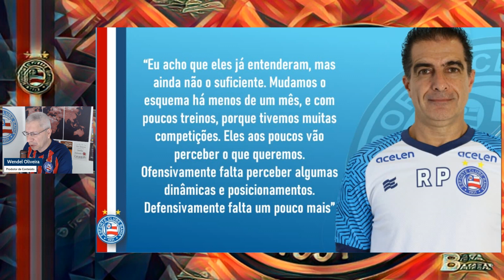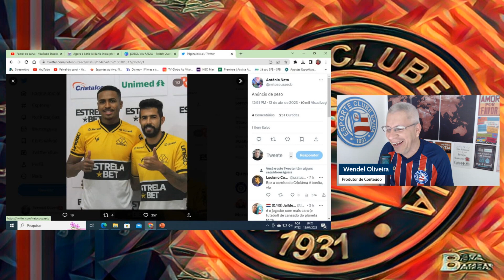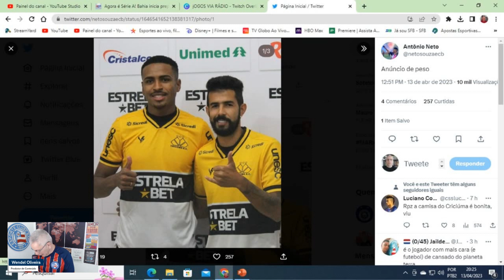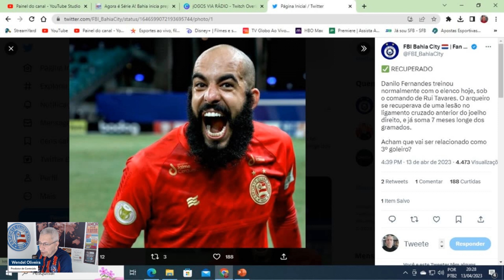⚽ BAHIA E BRAGANTINO INICIAM COMPETIÇÃO COM OS MESMOS OBJETIVOS | PAIVA INTENSIFICA TRABALHO TÁTICO